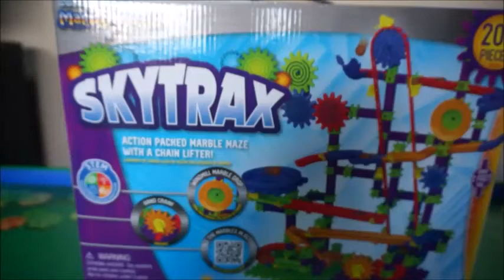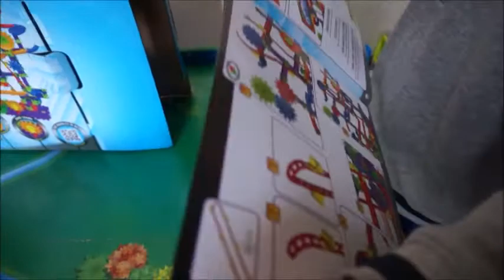SkyTrax Marble Mania Marble Maze with Chain Lifter Kids Toys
Evan is playing with SkyTrax that he picked out at a toy store.